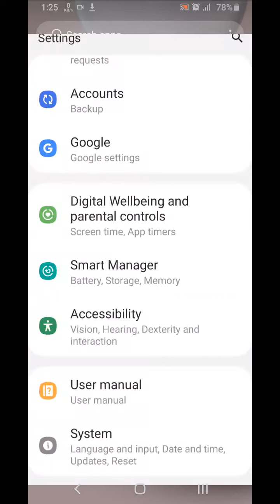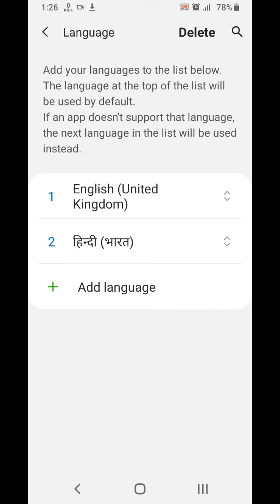How To Change Language in Samsung Galaxy A03 Core